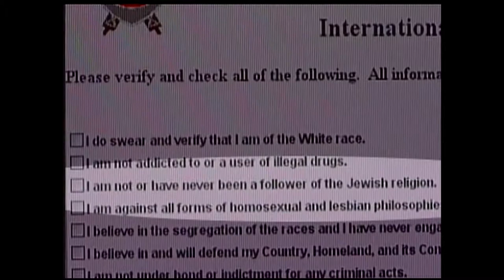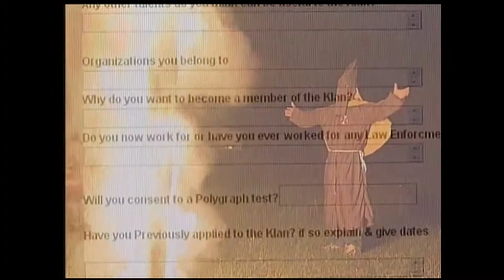Inside the KKK WGCL